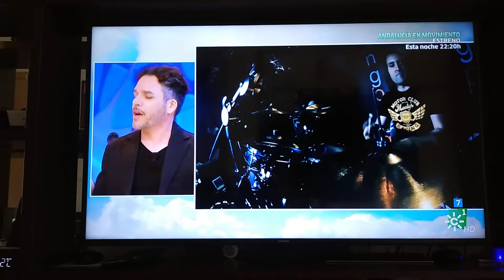4 de marzo de 2020